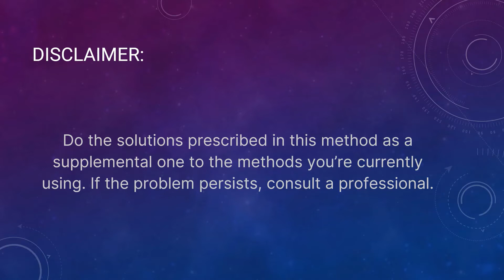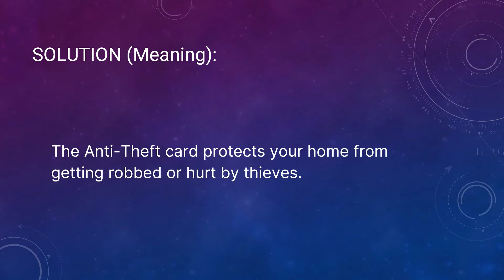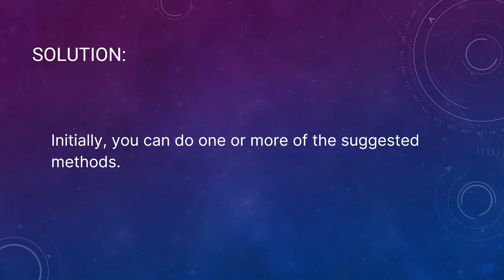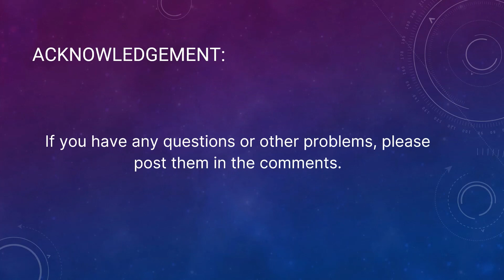How To Series - Chapter 265: To Protect Homes From Thieves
Problem:
User: Can Anti-Theft cards be used to save our house from thieves?

Solution:
1.) Yes.

The Anti-Theft card contains pictures of Bach flower remedies, ROCK WATER, CHESTNUT BUD, and VINE.

The Anti-Theft card protects your home from getting robbed or hurt by thieves. The Anti-Theft card is available at the Center in Chennai. You can print the pictures of the Bach flowers and paste them on paper.

Paste the Anti-Theft card on the inside of the front and back doors.

If you think there are robbers nearby, then chant ROCK WATER. It will help drive away the thieves.

2.) Call Animal Spirit Guide, WOLF, to protect your home from thieves. Have a picture of WOLF and paste it onto your home.

Initially, you can do one or more of the suggested methods.

Reference:
1.) Anti-Theft Cards:

7.)  For other solutions and problems, get the eBook titled 'Solutions to Health and Life Problems' by Naran Balakumar: